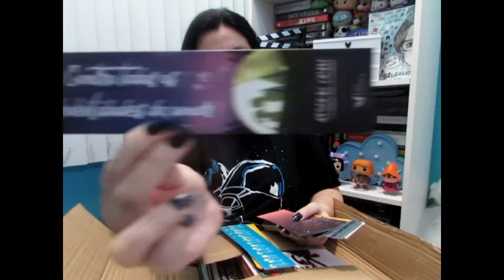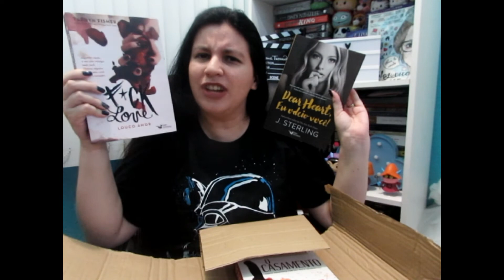UNBOXING BRINDES DA FARO EDITORIAL EVENTO DA MENINA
Dia 28 de abril tem evento da Menina! Confirme presença e vem curtir comigo meu niver e o evento.
A parceira Faro Editorial enviou una caixa lotada de amor.

Para comprar meus livros:

Lojinha da Menina
* O Livro da Menina ou Blogueiras.com

Se preferir pode comprar O Livro da Menina na Amazon